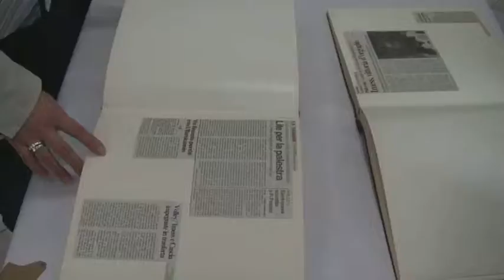Trevi (articoli)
le foto del Trevi Volley alla festa dei quaranta anni di attività (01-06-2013)